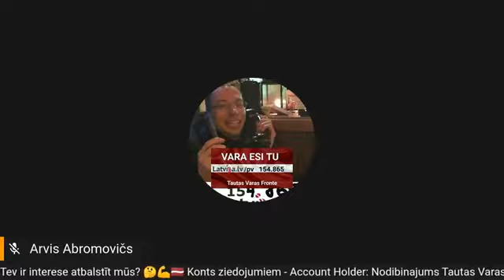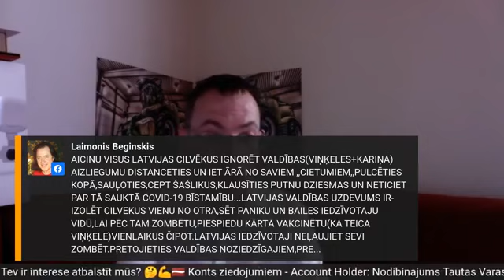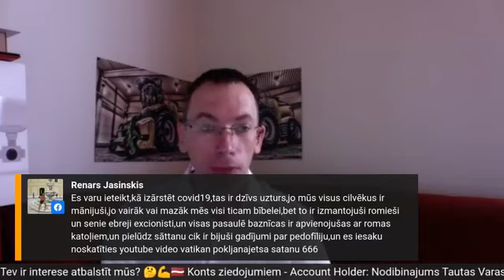Kopsavilkums par nedēļas notikumiem, mans viedoklis par ierobežojumiem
Kopsavilkums par nedēļas notikumiem, mans viedoklis par ierobežojumiem, valdības rīcībnespēju.